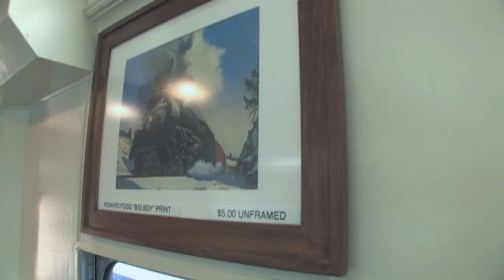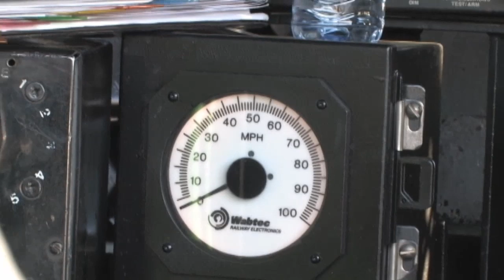Union Pacific 844 Alamogordo, New Mexico 11.07.11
Putzo321's shared video file.